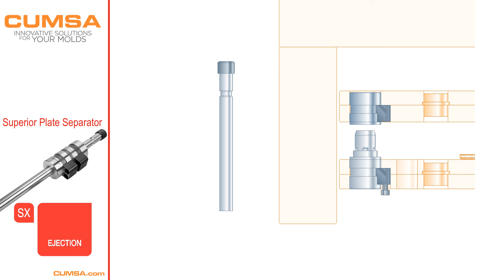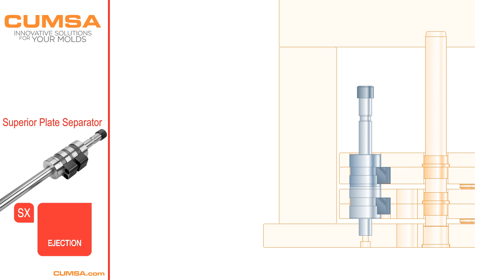SX - Superior Plate Separator Installation Demo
The rear plates stop and the upper plates continue to the full ejection stroke.
Developed for medium/large tools.